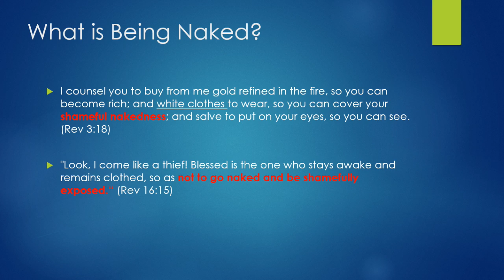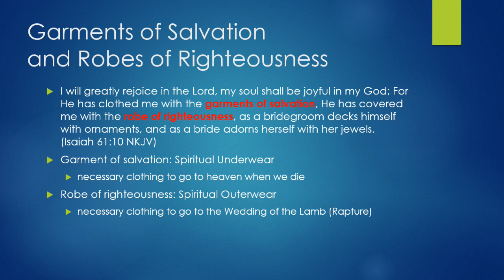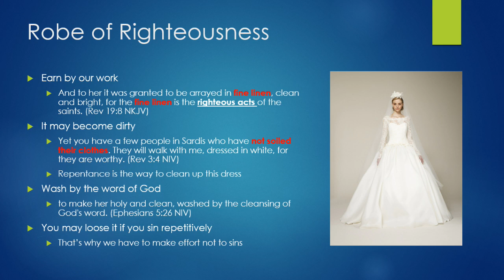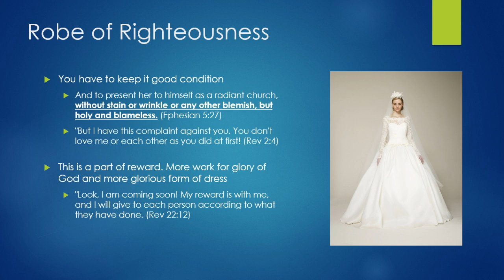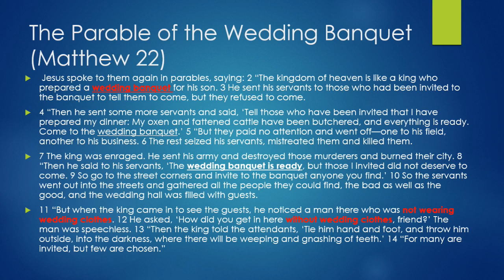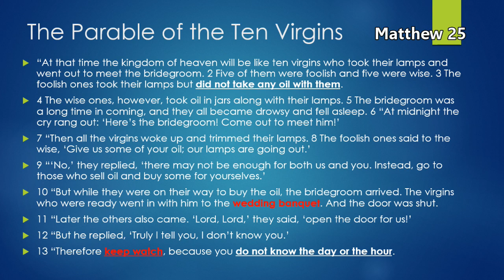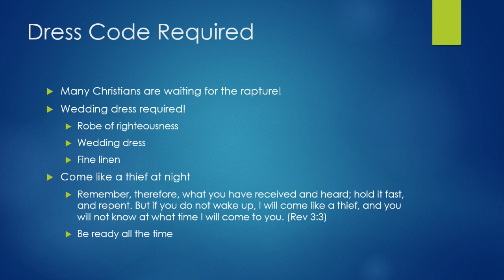Dress Code of the Rapture of the Church! Be Ready for the Coming Messiah!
Many Christians are waiting for Jesus who is coming for the rapture of the church. Only holy and righteous brides will get raptured. When we accept Jesus as our Savior, we will get the garment of salvation which is enough to go to heaven when we die but it is consider underwear. We need the robe of the righteousness for the wedding of the Lamb. We have to earn it through our righteous acts. It is time to repent sincerely. It is time to surrender all to Jesus.